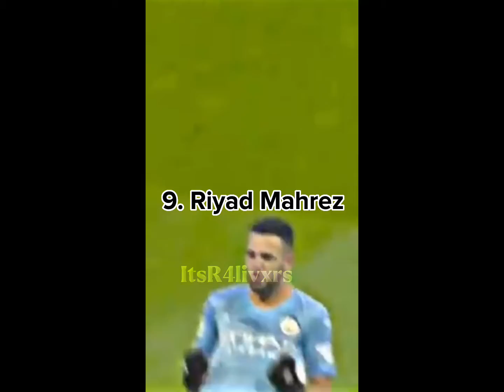Top 10 best football players according to Google